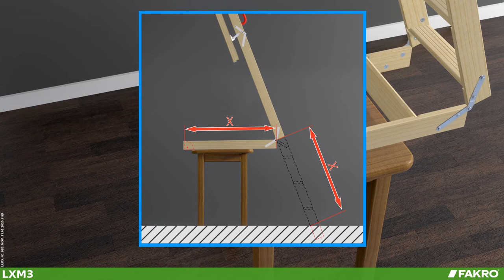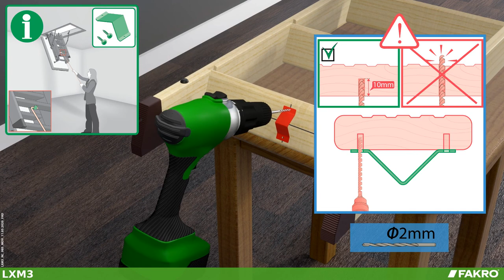FAKRO LXM3 Unloading mechanism - Installation video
Installation video of FAKRO LXM3 Unloading mechanism.